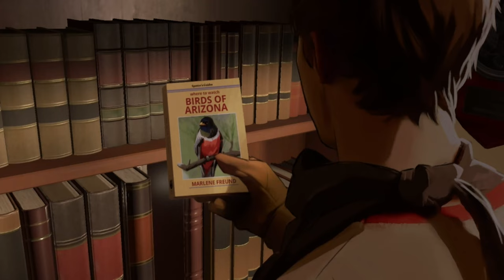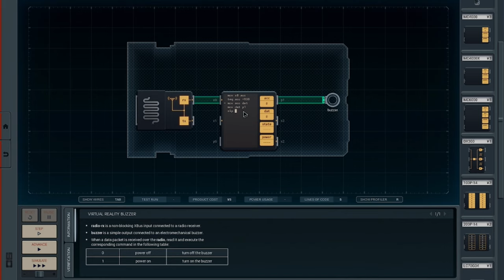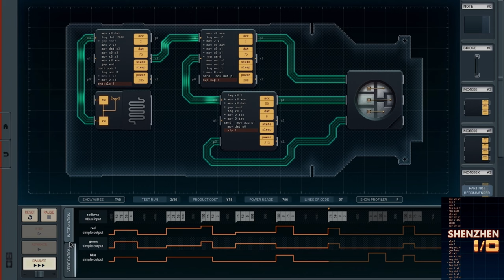Game Pass - August 2022 - Can I really call these "new"?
Looking at the newest (and "oldest") titles on the service and seeing what's worth playing!

And recorded this on my birthday because I wanted that extra special feeling to this episode.

Opening - 0:00
As Dusk Falls - 0:37
Watch Dogs 2 - 1:46
Sins of a Solar Empire: Rebellion - 3:01
MotoGP 22 - 4:27
Inside - 5:36
Tom Clancy's Ghost Recon Wildlands - 6:49
Turbo Golf Racing - 8:01
Shenzhen I/O - 9:19
Two Point Campus - 10:37
Offworld Trading Company - 11:51
Expeditions: Rome - 13:12
Cooking Simulator - 14:33
Conclusion - 16:18